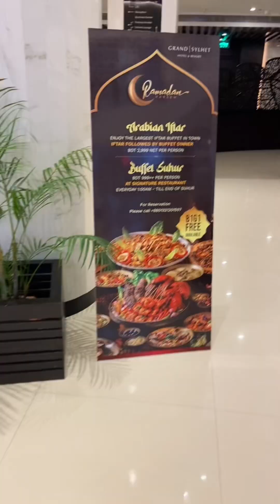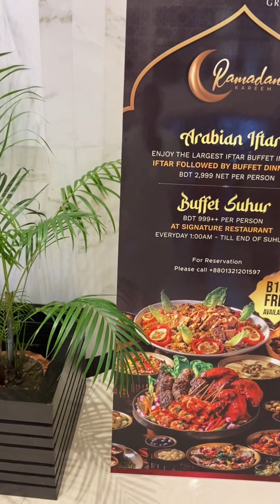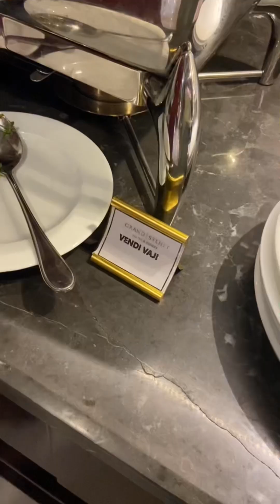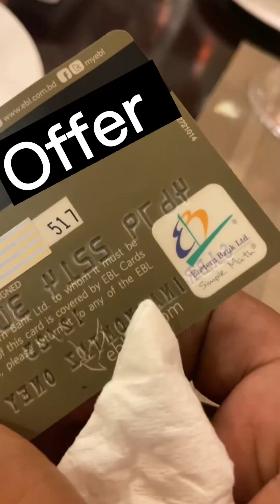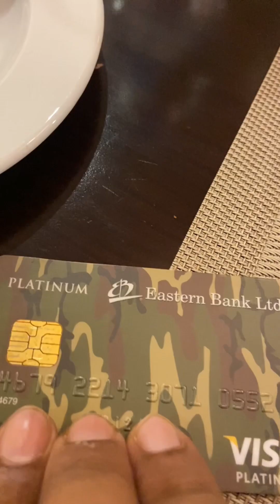সিলেটে বিশ্বমানের হোটেল- Grand Sylhet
A memorable moment in Grand Sylhet

Grand Sylhet is one of the best destinations for tourists in sylhet also in Bangladesh 🇧🇩

This 5 star ⭐️ ⭐️⭐️⭐️⭐️hotel is situated just 4 minutes away from the Osmani International Airport, Sylhet . The iconic TITANIC 🛳⛴🚢 Shaoe makes this hotel very unique in terms offering varieties of facilities, amenities (swimming pools, Gym, Spa, kids zone ) and delectably delicious food 🍱.

We enjoyed the buffet Iftar and dinner on B1G1 offer on credit cards 💳

We enjoyed the food 🍱

Let’s travel enjoy the life